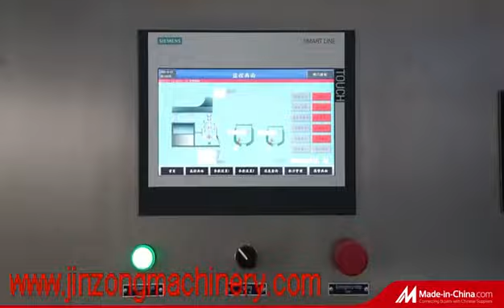JRKA series Vacuum Emulsifying Mixer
cosmetic cream making mixer,vacuum homogenizer for cosmetic cream,lotion,etc
Vacuum homogenizing emulsifying mixer
Cosmetic cream mixer
Ointment mixer
Ointment homogenizer
Ointment vacuum mixer
Cosmetic cream homogenizer
Vacuum homogenizer
Vacuum mixer Guangzhou
Cosmetic cream mixer Guangzhou
Vacuum emulsifying machine
Skin care products making machine
Vacuum homogenizer mixer
Vacuum mixer supplier
Vacuum homogenizer
Vacuum emulsifier